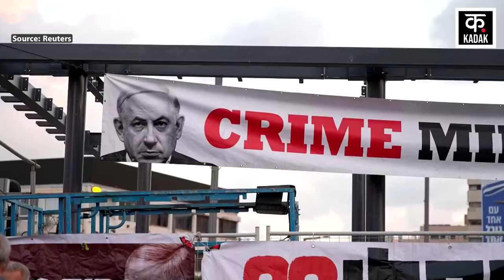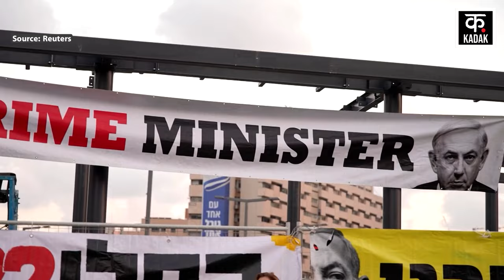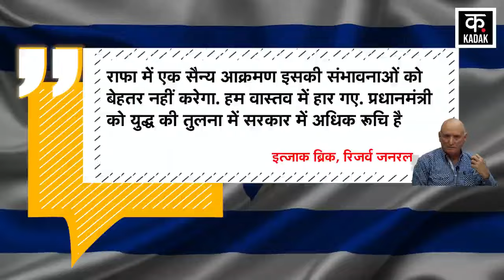Israel Hamas War : Benjamin Netanyahu पर टूटने जा रहा मुसीबतों का पहाड़ ? | Gaza Strip | Palestine